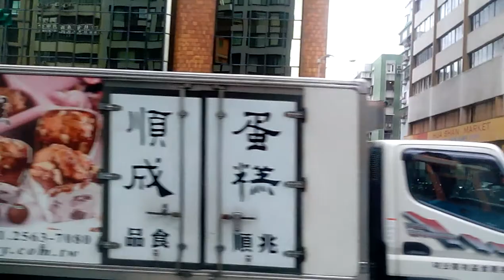忠孝東路街景(建國南路至中華路) 2014年 | FREEPAPAGO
忠孝東路街景(建國南路至中華路)